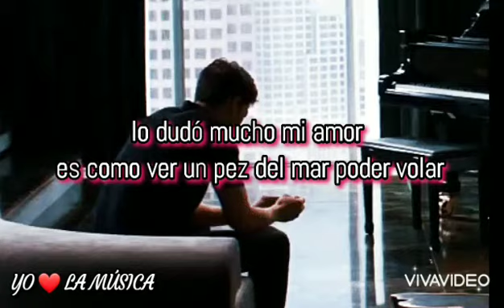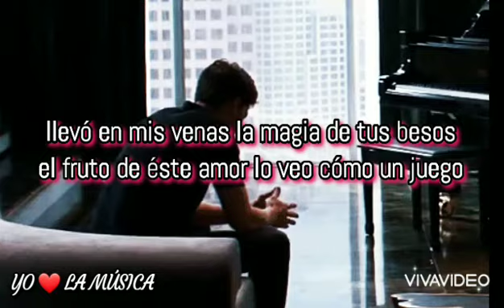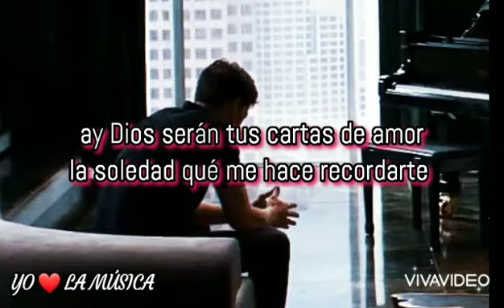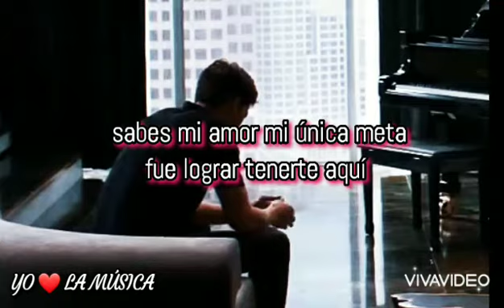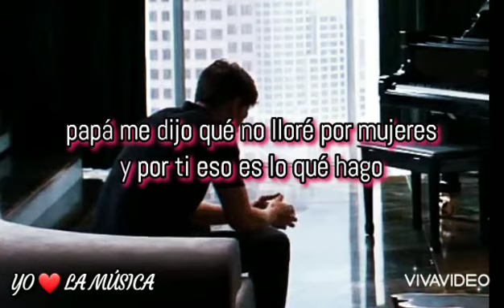Enseñame a olvidar - Aventura (letra)